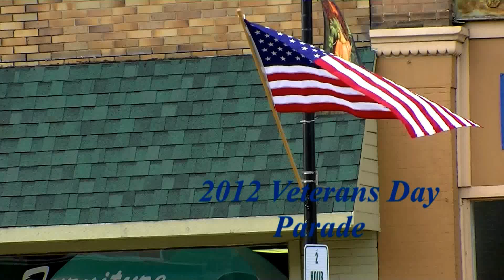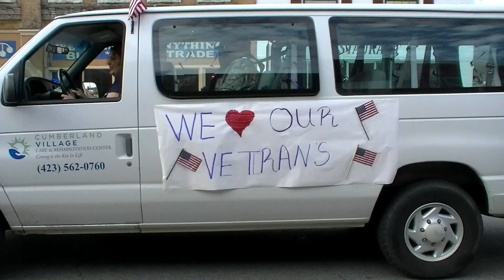2012 Veterans Day Parade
Military Veterans Day Parade
[THANKS FOR YOUR SUPPORT]